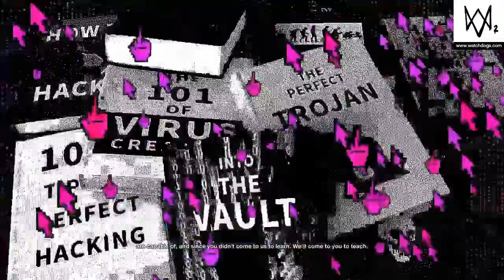#2 Meeting The Crew - Watch Dogs 2 Walkthrough